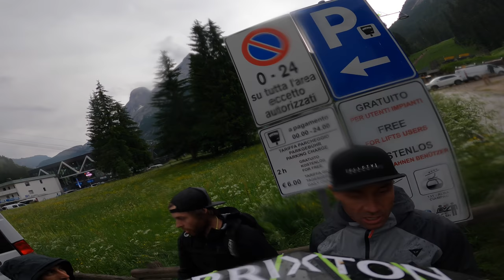EWS Round #2 Canazei - 1st stage Race POV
Straight back into it with Round 2 starting yesterday. Here is My full race run and a bit of gopro action from practice to show you how much the track changed. The track was super blown from the EWS 100 practice/racing the last couple days, and then we got thunderstorms right before racing. Was super unpredictable, some parts were still dry and others were slick as with wet roots. 2nd place for Me. Ready for the rest of the stages today!